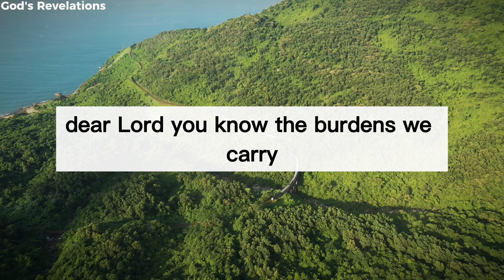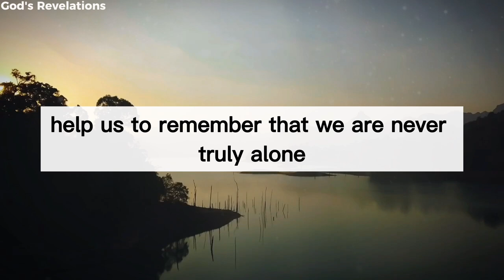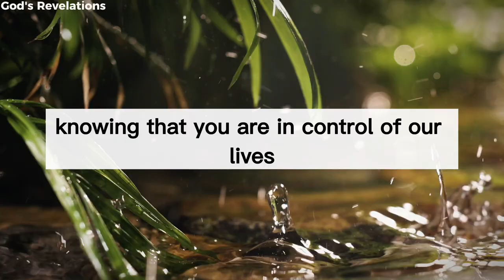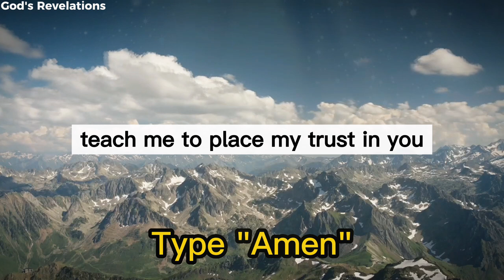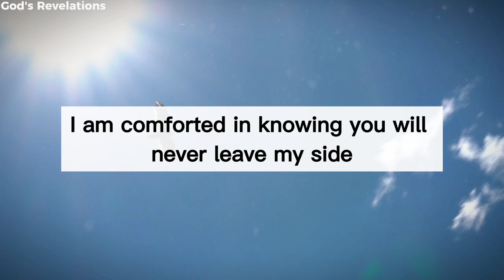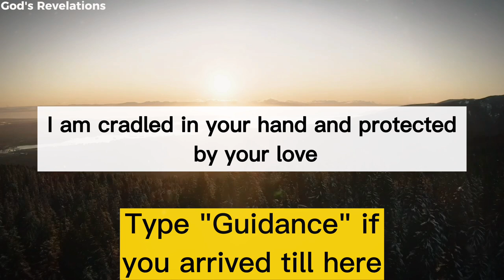God's Revelations - Pray for Your Family 🙏 A Prayer for Protection and Comfort for Families